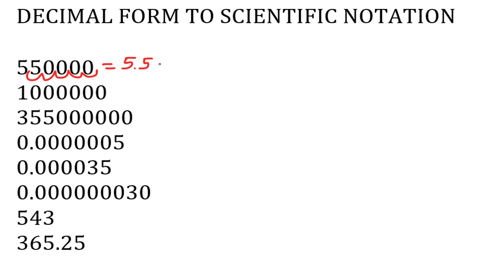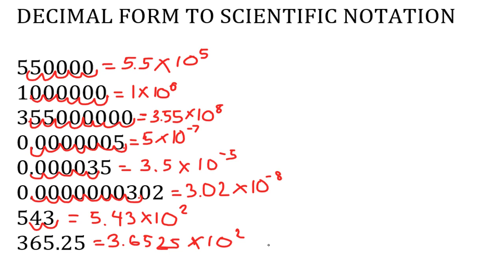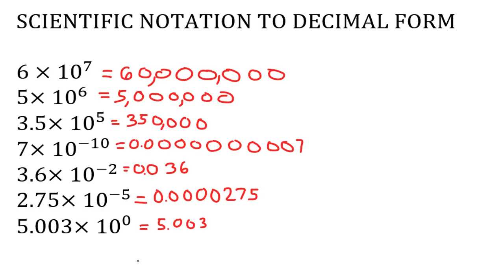DECIMAL FORM TO SCIENTIFIC NOTATION AND VICE VERSA | TAGALOG | Grade 7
Decimal Form to Scientific Notation and Scientific Notation to. Decimal Form